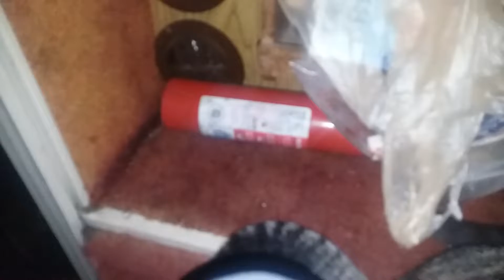Cat Vlog Yo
Cats will cat, like cats do.